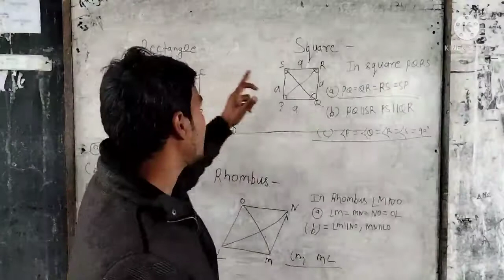claas 4th (properties of square, rectangle, rhombus) part two